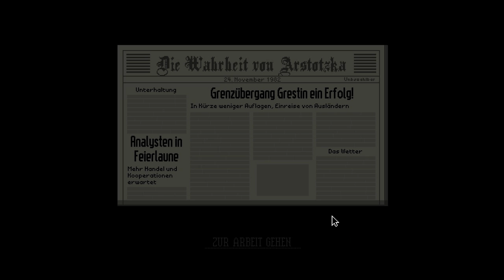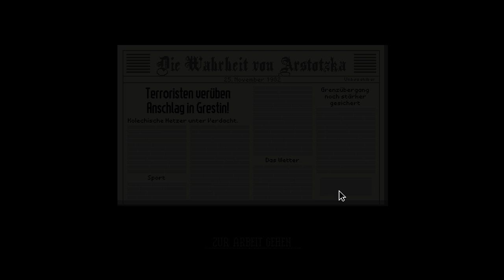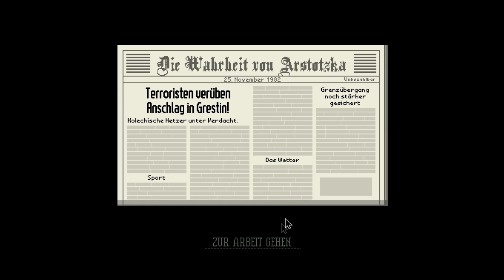Ein kleiner Grenzübergang | LETS PLAY | PAPERS, PLEASE | PART 1 | GER | Die Ukulele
LETS PLAY PAPERS, PLEASE von DIEUKULELE
Hier kannst du Papers, Please einfach kaufen, wenn dir das Lets Play gefällt

|______________Beschreibung________________|

Der Spieler schlüpft in die Rolle eines namenlosen Bürgers des totalitären, fiktiven Staats Arstotzka. Zu Beginn wird dem Spieler durch den Staat der Beruf eines Kontrolleurs an einem Grenzübergang zugelost, an dem er von nun an jeden Tag entscheiden muss, ob Immigranten den Grenzübergang passieren dürfen oder nicht. Dabei ändern sich nicht nur die Einreisebedingungen nahezu täglich, auch versuchen sowohl die geheimnisvolle EZIC-Gesellschaft als auch der Geheimdienst Arstotzkas Einfluss auf den Spieler zu nehmen und ihn für die eigenen Zwecke einzuspannen.

Zu Beginn jedes Tages erhält der Spieler aktuelle Anweisungen, welche Einwanderer unter welchen Bedingungen den Grenzübergang passieren dürfen. Der Spieler muss anschließend die benötigten Dokumente jedes Einwanderers überprüfen und gefälschte Dokumente entdecken. Dem Spieler stehen dafür ein Regelbuch sowie die Tagesanweisungen zur Verfügung, im weiteren Verlauf des Spieles kommen weitere Optionen wie ein rudimentärer Körperscanner hinzu sowie Waffen, um auf Attentäter und Grenzflüchtlinge zu schießen. Am Ende der Schicht wird der Spieler für jeden korrekt zugelassenen Immigranten entlohnt, für unrechtmäßig abgewiesene oder zugelassene Immigranten werden dem Spieler Strafzahlungen auferlegt. Mit dem verdienten Geld müssen Miete, Heizung und Essen bezahlt werden, im weiteren Spielverlauf stehen zudem kleinere Verbesserungen der Kontrollstelle zum Kauf zur Verfügung.
Je nachdem, wie sich der Spieler verhält, wird eines von 20 möglichen Spielenden erreicht.

Sollte dir das ganze gefallen, freue ich mich natürlich über ein Abo von dir :D

Vielen Dank fürs zusehen und bis zum nächsten Mal! Deine

Ukulele :D